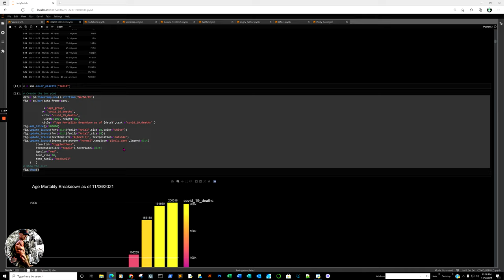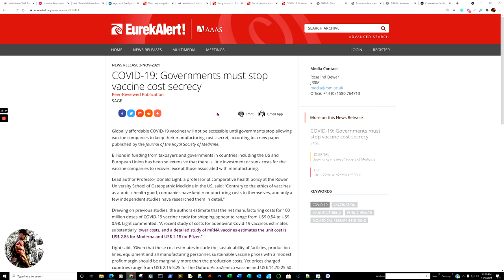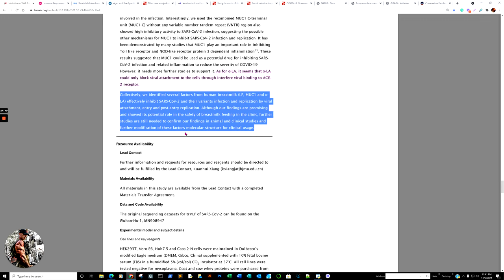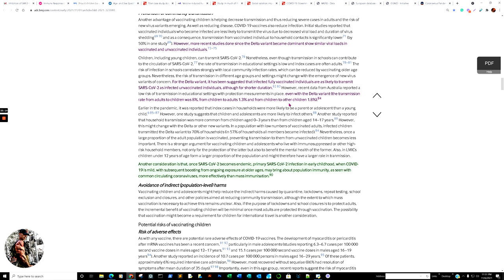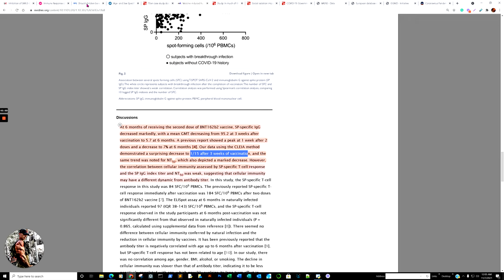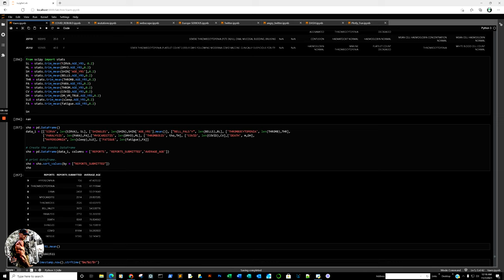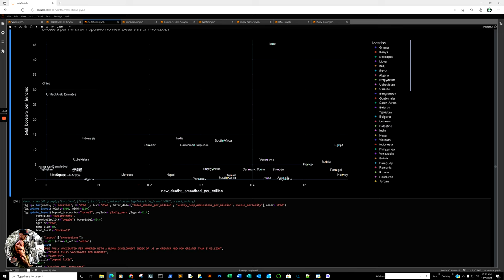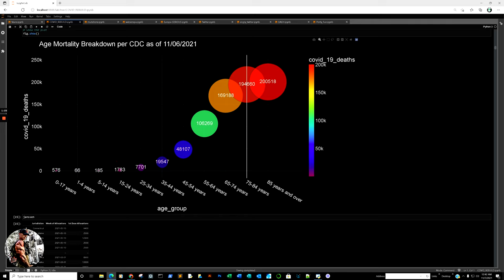EUDRAVIGILANCE at 1144161 VAERS at 654983, Lactoferrin data grows and is reinforced, plus data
0:00 Open with the BMJ article highlighting, quote "In children and adolescents, the risk of death from SARS-CoV-2 infection is 0.005%. However, again, these numbers often include children who died with a SARS-CoV-2 infection and not because of it (a recent population-based study showed that only 41% of child deaths reported from SARS-CoV-2 infections were from COVID-19).
03:54 Forward look at what will be covered
07:40  Study: In much of the US, virtual school did not lower COVID-19 case rates in surrounding communities (UNIVERSITY OF UTAH HEALTH)
08:50  Study: Social isolation impacts brain function in significant, sometimes permanent ways ( SOCIETY FOR NEUROSCIENCE )
11:10  Study: COVID-19: Governments must stop vaccine cost secrecy (SAGE)
13:28 VAERS and EUDRAVIGILANCE disclaimers and other DATA sources
14:26 Lactoferrin Quote" Collectively, we identified several factors from human breastmilk (LF, MUC1 and α-LA) effectively inhibit SARS-CoV-2 and their variants infection and replication by viral attachment, entry and post-entry replication.  (Department of Microbiology and Infectious Disease Center, School of Basic Medical Sciences, Peking University Health Science Center, Beijing 100191, China)
24:54  Study:  Our findings indicate that the mother’s immune system stimulates and trains the neonatal immune system for active protection via delivery of breastmilk immune complexes (JAMA)
27:40  Should children be vaccinated against COVID-19? (BMJ) Quote" The lack of long-term safety data is another consideration. Longer term follow-up of myocarditis cases is needed to exclude any possibility of myocardial fibrosis and associated dysfunction or arrhythmia risk. Two studies showed a high prevalence of late gadolinium enhancement in MRIs in patients suffering from post-vaccine myocarditis".
40:26  Cerebral Venous Sinus Thrombosis among females was 5.1-fold higher compared with the pre-COVID-19 pandemic rate, post vaccination (JAMA)
42:50   First reported US transmission of COVID from a pet owner to pets ( THE TRANSLATIONAL GENOMICS RESEARCH INSTITUTE )
44:48 Study : " At 6 months of receiving the second dose of BNT162b2 vaccine, SP-specific IgG decreased markedly, with a mean GMT decreasing from 95.2 at 3 weeks after vaccination to 5.7 at 6 months. A previous report showed a peak at 1 week after 2 doses and a decrease to 7% at 6 months [4]. Our data using the CLEIA method demonstrated a surprising decrease to 1/15 after 3 weeks of vaccination, and the same trend was noted for NT " ( Infection Prevention and Control Department, Yokohama City University Hospital, Yokohama, Japan )
50:20 Onward to Data Analytics -DATA Highlights
01:00:50 Age of Mortality
01:01:45 Florida Mortality now about 8 times lower than California and New York, bring lockdowns and vaccination policies into question
01:05:03 Still No apparent Correlation between mass vaccination and Deaths per Million, Reproduction Rate, Cases Per Million.
01:13:03 VAERS report file size for 2021, now 22.82% greater than all 30 years prior combined.

Data Sources:
GISAID
HEALTHDATA GOV
CDC
OUR WORLD IN DATA
VAERS
EUDRAVIGILANCE

Inhibition of SAR S-CoV-2 infection and replication by lactoferrin, MUC1 and α-lactalbumin identified in human breastmilk

Immune Response of Neonates Born to Mothers Infected With SARS-CoV-2

Should children be vaccinated against COVID-19?

Age- and Sex-Specific Incidence of Cerebral Venous Sinus Thrombosis Associated With Ad26.COV2.S COVID-19 Vaccination

TGen case study documents first reported US transmission of COVID from a pet owner to pets

Vaccine-induced humoral and cellular immunity against SARS-CoV-2 at 6 months post BNT162b2 vaccination

Study: In much of the US, virtual school did not lower COVID-19 case rates in surrounding communities

Social isolation impacts brain function in significant, sometimes permanent ways